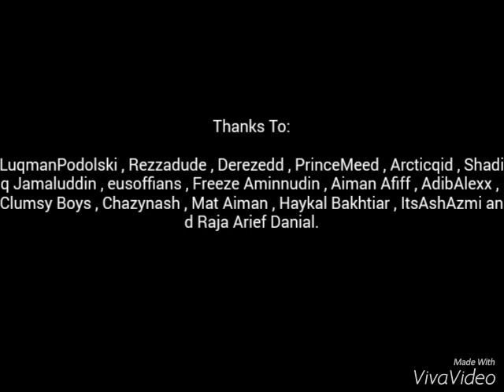Top 17 Best Malay Viners 2015 (Vine)